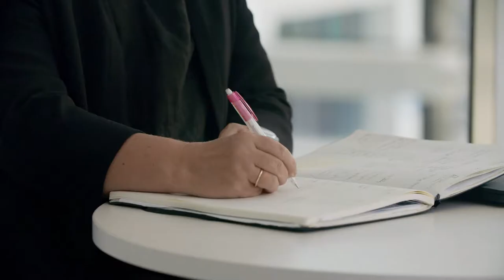Nina Sivertsen, Senior Lecturer (Nursing)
Flinders University PhD supervisors explain what drives them, and the research opportunities available to HDR students.